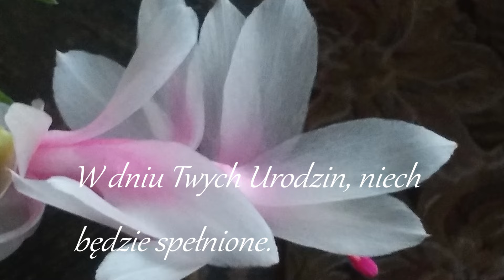ŻYCZENIA DLA JOLI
Muzyczne życzenia urodzinowe.